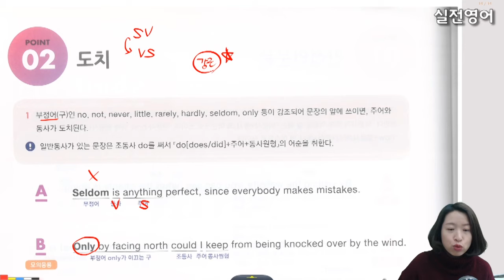올클 20 - 도치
올클 스타트 강의입니다